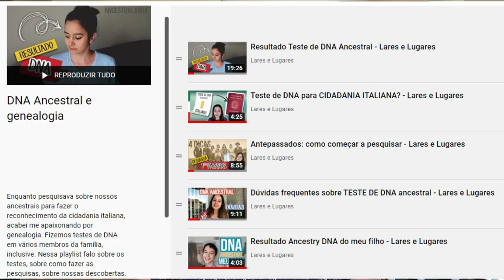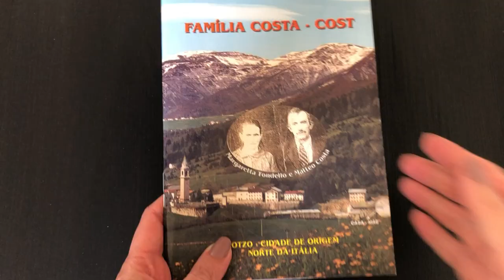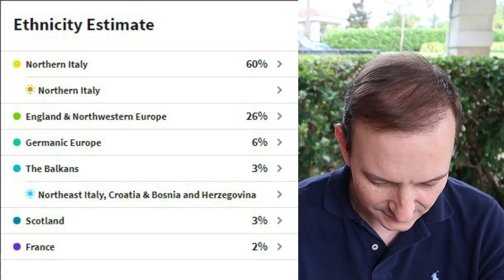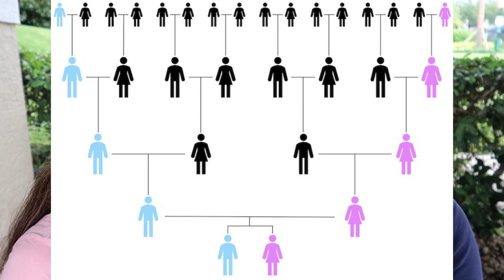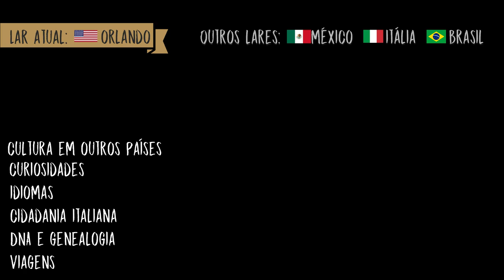BRASILEIRO COM DNA 100% EUROPEU?? Teste de DNA Ancestral - Lares e Lugares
O brasileiro é uma mistura de DNA de vários continentes, certo?
Resposta: nem sempre!
Não existe um "brasileiro padrão": somos sim uma mistura de povos no Brasil, mas também somos um país imenso, que recebeu diversas migrações com o passar do tempo. Assim, cada região do Brasil tem suas particularidades, e a história do lugar onde nascemos tem muita influência em quem somos e no DNA que carregamos.

Nesse vídeo, mostro o resultado do Ancestry DNA (teste de DNA ancestral) do meu marido, que nasceu na serra gaúcha e é descendente de várias gerações de italianos. Seu resultado dá 100% europeu e não é uma surpresa pra quem conhece a história da quela região.